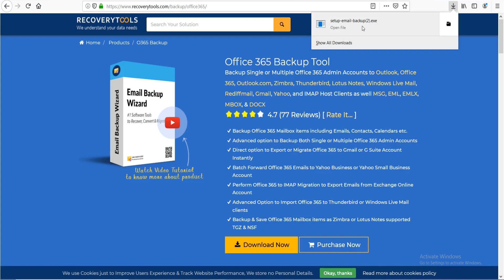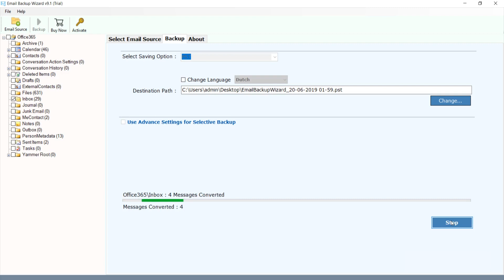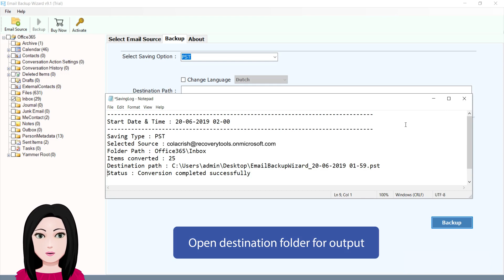Office 365 to PST Tool to Export Emails from Office 365 to Outlook 2019, 2016, 2013, 2010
Office 365 to PST Tool is an excellent product which is authorized to export emails from Office 365 to Outlook 2019, 2016, 2013, 2010, 2007, 2003, etc. If you are currently using Microsoft Office 365 cloud-based email service and looking for a professional technique to forward emails from Office 365 to Outlook then you can watch this video tutorial on Mail Academy YouTube channel.

Export Office 365 to PST – Step-by-Step
1. First of all, download RecoveryTools Office 365 Backup Tool from official and after that install the software on your Windows Machine. The tool is also known as Office 365 to PST Tool because it has a separate option to convert Office 365 to MS Outlook.
2. Start Office 365 to Outlook converter and choose Office 365 from email source.
3. Enter Office 365 credentials in the software UI and press Login button.
4. Now you can preview Microsoft Office 365 folders in the software panel, select folders and choose PST (Personal Storage Table) as saving format.
5. Select destination folder for storing converted PST file and press Backup button.
6. The process to archive Office 365 to PST is running, please wait.
7. The procedure to backup Office 365 to PST has been completed successfully.
8. After completion get converted PST file from destination folder.
9. Run MS Outlook 2019, 2016, 2013, 2010, 2007, etc. and choose Open Outlook Data File option to import PST file.

Office 365 to PST Tool Highlighted Features
Office 365 to Outlook Converter keeps emails, contacts, attachments, etc. during backup Office 365 to PST.
The tool provides I am admin option to save specific Office 365 user account data into PST format.
Users can change the language of resultant PST (Personal Storage Table) file during download Office 365 to PST.
Office 365 to PST Tool provide an option to use advance settings for selective backup by date, time, from, to email addresses.
Users can export specific Office 365 folders to PST format as the tool gives facility to choose specific folders from software UI.
The tool gives freedom to choose destination path to save Office 365 mailbox to PST.
It creates Unicode resultant PST file which is compatible with Microsoft Outlook 2019, 2016, 2013, 2010, etc.